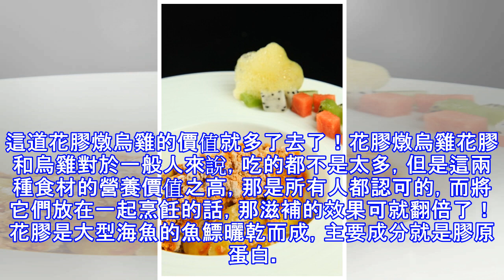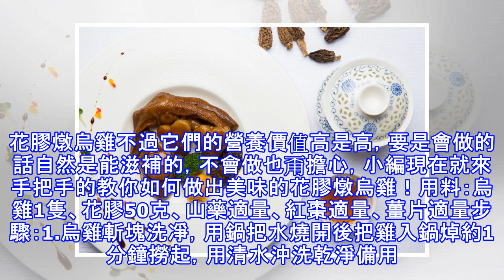花膠燉烏雞，這兩種食材的營養價值之高，應該所有人都認可的吧！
花膠燉烏雞，光聽名字大家估計就能猜到它的營養價值有多高了！如果說你不知道花膠，那情有可原，畢竟對於不熟悉花膠的人來說，對於花膠是魚鰾的這個事實還是難以聯想的，但是烏雞呢？什麼烏雞白鳳丸呀，烏雞湯呀，這些大家肯定都聽說過吧！單單從烏雞來看，這道花膠燉烏雞的價值就多了去了！花膠燉烏雞花膠和烏雞對於一般人來說，吃的都不是太多，但是這兩種食材的營養價值之高，那是所有人都認可的，而將它們放在一起烹飪的話，那滋補的效果可就翻倍了！花膠是大型海魚的魚鰾曬乾而成，主要成分就是膠原蛋白。作為海味干品，它可以給湯水增鮮提味，而作為膠原蛋白，又能給湯汁增加豐盈口感，拿來煲湯可謂是一石二鳥。花膠燉烏雞花膠作為一味中藥...